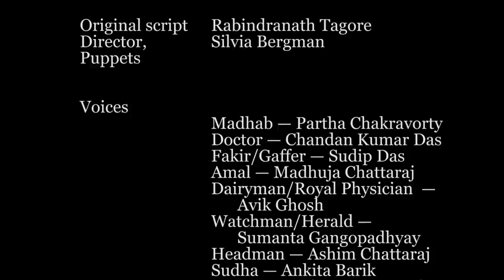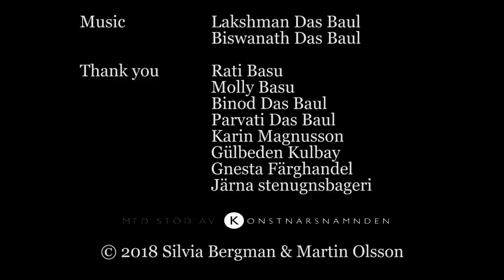The Post Office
We have now completed the English version of the movie. Enjoy!

In 1912 Nobel Prize author Rabindranath Tagore wrote "The Post Office". In 2015 a group of puppeteers, actors and artists led by Silvia Bergman envisioned the play as a puppet movie. The original movie was in Swedish. In 2016, we assembled a group of excellent actors from Santiniketan to record Bengali dialogue for the move. This is the result.